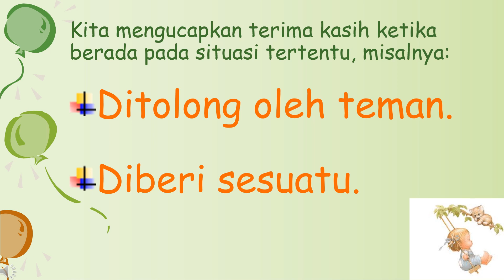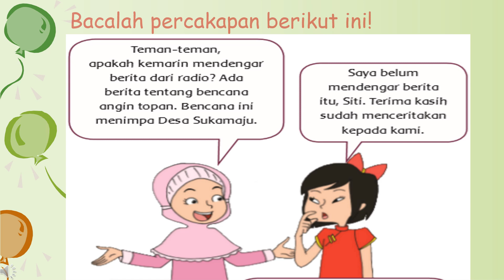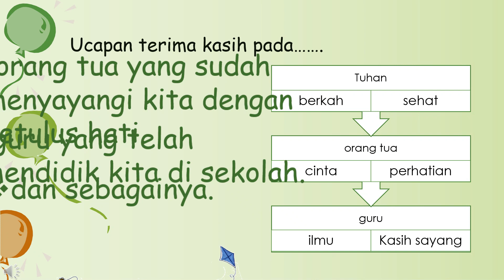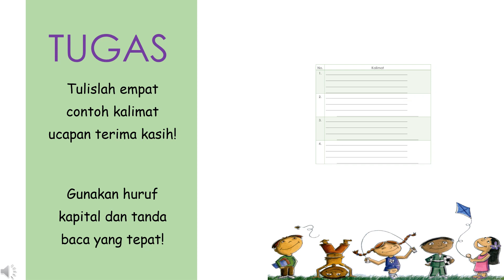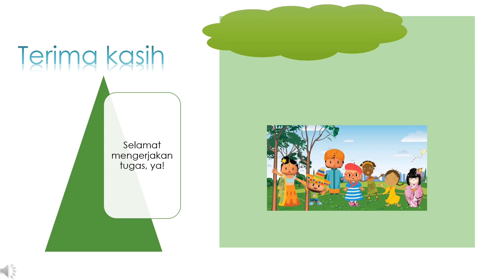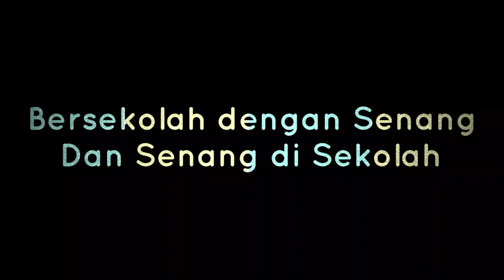KALIMAT UNGKAPAN TERIMA KASIH | BAHASA INDONESIA GRADE 1